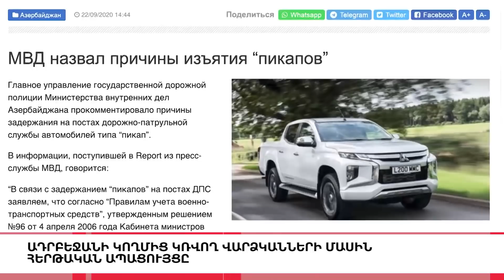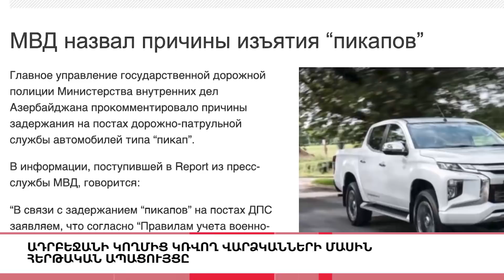Աշխարհը պետք է ճանաչի Արցախի ինքնորոշման իրավունքը, «5 ՐՈՊԵ ՊԱԿԱՍ».ԼՈՒՐԵՐ 10:55